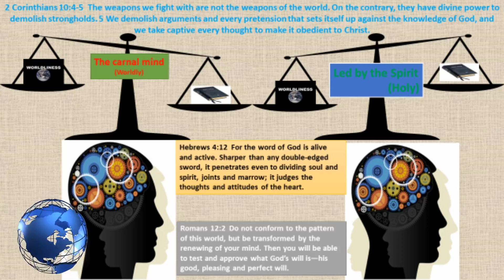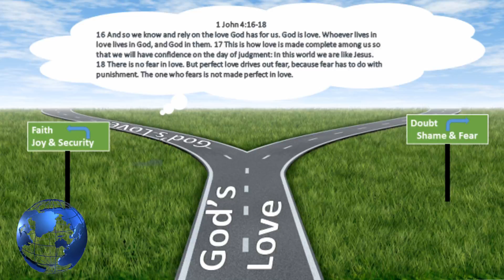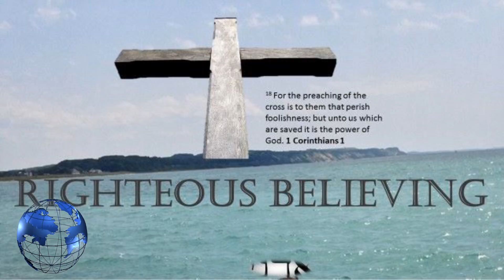Trust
Self sufficiency or Trust in God. The slippery slope of living life my way or God's way.